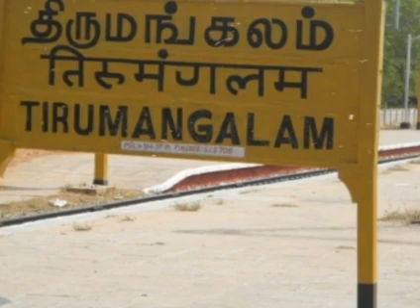இந்த மயானத்தில் நடக்கும் கொடுமையைப் பாருங்களேன்! | Tamil Trending News | Kollywood News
இந்த மயானத்தில் நடக்கும் கொடுமையைப் பாருங்களேன்! | Tamil Trending News | Kollywood News | Tamil Video